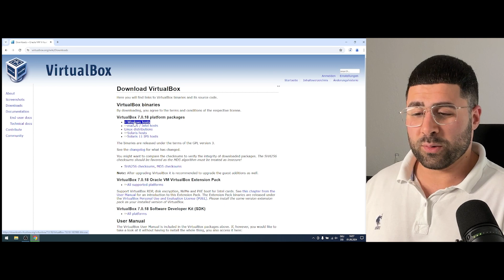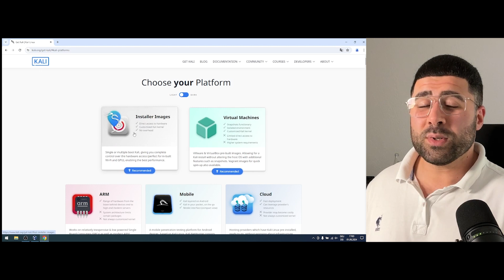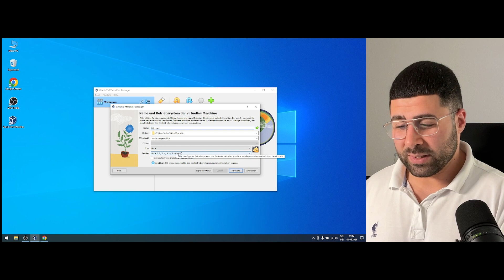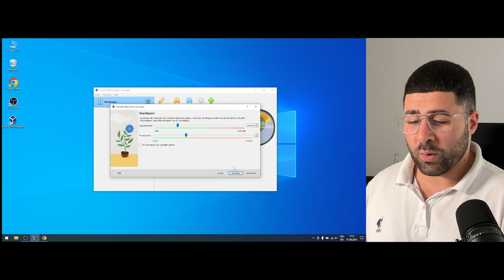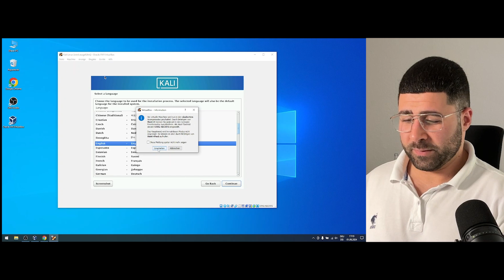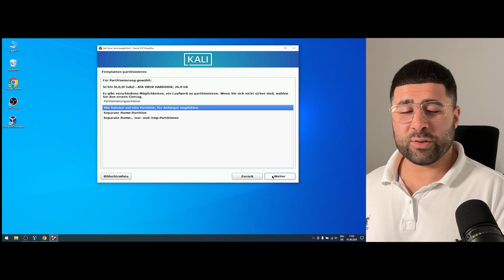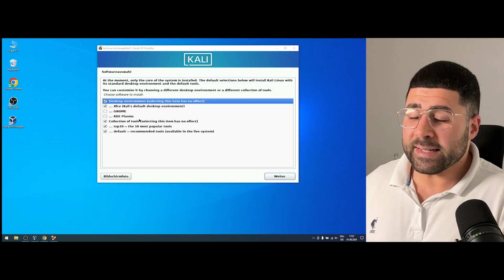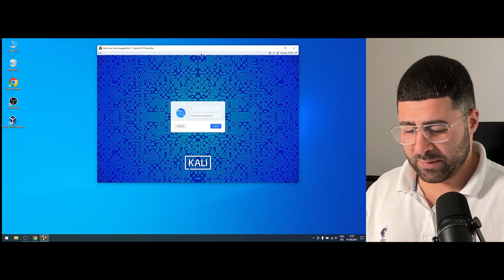Was ist eine VM? Virtualbox & Kali Installation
Was ist eine virtuelle Maschine, welche Vorteile bringt sie und wie funktioniert sie? In diesem Video zeige ich dir eine Schritt für Schritt Anleitung, wie du Virtualbox herunterladen und installieren kannst. Anschließend laden wir Kali herunter, erstellen eine neue virtuelle Maschine und installieren Kali Linux auf dieser.

🤝 Meine Community - coming soon

00:00 Virtuelle Maschinen
00:30 Was ist eine VM
01:33 Wie funktioniert eine VM?
01:46 Vieohinweis Proxmox
01:57 VirtualBox installieren
03:27 KaliLinux herunterladen
06:23 Virtuelle Maschine erstellen
08:15 KaliLinux installieren
11:45 Kali starten